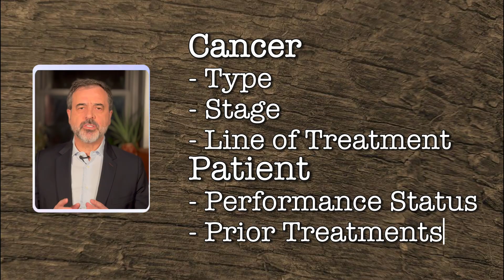Cancer Immunotherapy: What You Need to Know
Immunotherapy Myths vs. Facts: Does it Replace Chemo? Side Effects? Breast Cancer specialist Dr. Esteva debunks 5 common misconceptions about this cancer treatment.

Is immunotherapy a cancer cure-all that replaces chemotherapy and comes with no side effects? Leading breast cancer specialist Dr. Francisco J. Esteva, MD, PhD, tackles these questions and more by debunking 5 common myths surrounding immunotherapy. This essential video provides clear, evidence-based facts about this breakthrough cancer treatment, explaining how immune checkpoint inhibitors (like Pembrolizumab/Keytruda) actually work to harness your body's immune system to fight cancer cells. Learn what immunotherapy truly can—and, importantly, cannot—do, who benefits most from these therapies, and what patients can realistically expect regarding its efficacy and potential side effects in breast cancer and other cancers.

Get clarity on:
 • Immunotherapy does not replace chemotherapy for all cancers.
 • Immunotherapy is not entirely side-effect free.
 • Immunotherapy does not work for every cancer patient.
 • Immunotherapy is not a guaranteed cure.
 • Understanding how immunotherapy works is important.
 • The real science behind immunotherapy and immune checkpoint inhibitors.
 • Current applications and benefits in breast cancer (e.g., Pembrolizumab).

Chapters:
0:00 - Introduction
0:09 - Myth 1: Immunotherapy Replaces All Other Cancer Treatments
0:39 - Myth 2: Immunotherapy Works for Everyone
1:14 - Myth 3: Immunotherapy is Side Effect Free
1:40 - Myth 4: Immunotherapy Produces Immediate Results
2:04 - Myth 5: Immunotherapy Provides a Guaranteed Cure
2:29 - Conclusion

ABOUT DR. ESTEVA:
Francisco J. Esteva, MD, PhD is a practicing physician located in New York, NY, specializing in Oncology with a focus on breast cancer. His education includes an Oncology Fellowship at Georgetown University Hospital and Internal Medicine Residency at Cooper Medical School of Rowan University. Prior to his current position as Division Chief at Lenox Hill Hospital, Dr. Esteva has held professorship positions at NYU and The University of Texas MD Anderson Cancer Center, as well as serving as VP Clinical Development for Cellectis. In addition to multiple esteemed publications, he has led more than 100 clinical trials related to breast cancer treatments, diagnostics and prognostic/predictive markers. Dr. Esteva was recognized as a Fellow by the American College of Physicians in 2002, elected as a member of The American Society for Clinical Investigation in 2010 and awarded the 2019 Physician of Impact award by the NYC chapter of the Susan G. Komen Foundation. In 2024, he was elected to the NYC American Cancer Society Board of Advisors.

⚠️ The information in this video is not intended nor implied to be a substitute for professional medical advice, diagnosis, or treatment. All content, including text, graphics, images, and information, contained in this video is for general information purposes only and does not replace a consultation with your own doctor/health professional. The views shared in this video represent Dr. Esteva's personal opinions and do not reflect those of his employer.